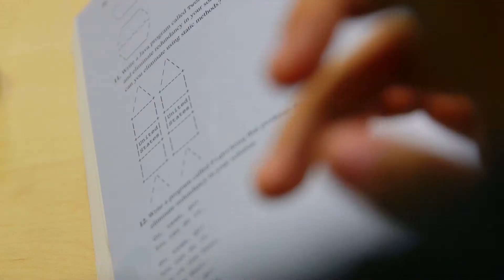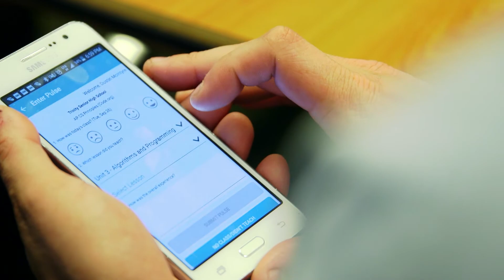CMU School of Computer Science TEALS Partnership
The School of Computer Science at Carnegie Mellon University partners with Microsoft, to participate in the TEALS program. The goal of TEAlS is to bring working computer scientists into high school classrooms to teach students, mentor teachers and help promote quality computer science education for all.